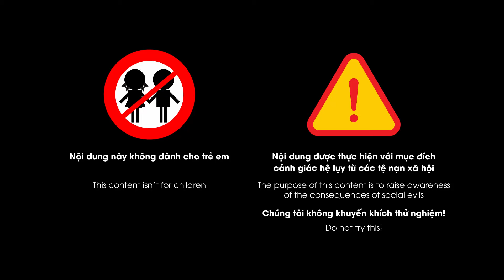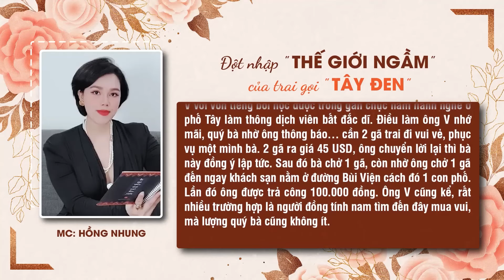Kèo "TÂY ĐEN" khiến quý bà triền miên không dứt: bao khỏe, rẻ và đảm bảo vui vẻ suốt đêm? | Ký sự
Bắt đầu rầm rộ từ khoảng giữa năm 2015, Không còn là "đặc quyền" của các cô nàng, nghề trai dịch vụ từ bao giờ đã trở thành một nghề kiếm cơm rủng rỉnh của một bộ phận đàn ông trai tráng. Nhiều anh chàng còn cho đó là công việc thú vị với đồng lương hấp dẫn. Đối với những cậu trai cao cấp thì thường up ảnh và rao trên mạng, hoặc lui tới các vũ trường. Tại đây, họ sẽ "đánh tiếng" với đối tượng bằng mắt, bạo hơn là va chạm và khi "trúng mồi", đối tượng sẽ tự động ngã giá và "lên tàu".

Xin mời xem thêm: Lật tẩy chiêu trò "lần đầu" của gái "bán hoa": ngâm tiết lợn thẳng vào chỗ "ấy"